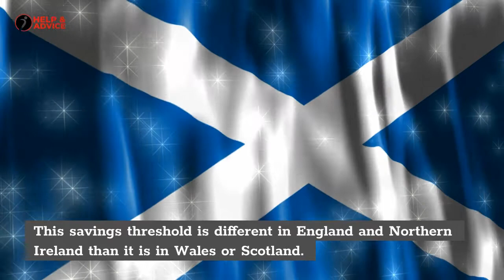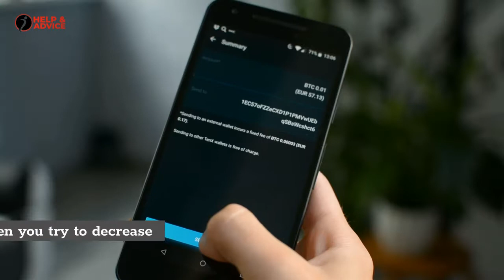Avoiding Care Home Fees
This video looks at options for avoiding care home fees.

This video looks at the issue of avoiding care home fees
It may come as surprising news to learn that many people are responsible for paying their full care home costs.
A person is responsible for funding their own care if the valuation of their personal assets exceeds the national threshold.
This savings threshold is different in England and Northern Ireland than it is in Wales or Scotland.
If your assets are over the threshold, you will be classed as a self funder. You will then be expected to pay your charges in full from your own income, savings account, or property’s value.
However, even if you are found to be over the threshold and need to self fund, you might be eligible for other forms of financial help towards paying your fees. For example, you may be able to get support such as:
Attendance Allowance
Personal Independence Payment
or Carer’s Allowance if you have a carer.
The savings threshold for care home fees changes depending on whether you are living in England, Wales, Scotland, or Northern Ireland.
In England and Northern Ireland, the savings threshold is £23,250.
In Wales, the threshold amount is £24,000.
Finally, the savings threshold for the cost of care in Scotland is £27,250.
So, one of the things that people do is look to give away their assets. However, this is known as a 'deliberate deprivation of assets'
Deliberate deprivation of assets is when you try to decrease the total valuation of your wealth so that you don’t have to self fund the care you need.
There is no limit to how far back the local authority can look to work our whether any care home fee avoidance has taken place. If the council concludes that you intentionally reduced your income, property or savings, then they might calculate how much you need to put towards the cost of your care home as if you still had the money you spent or gave away.
So, if you try to avoid care fees you may end up being required to spend more money than you can actually afford.
There are multiple behaviours that could be classed as a way of intentionally reducing your money to avoid care fees:
Giving away of a large lump sum of money to a loved one
Gambling away your money
Suddenly making lots of purchases in an uncharacteristic way, either as gifts or for yourself
Spending lots of money on a holiday
Signing house over to avoid care costs by transferring the property deeds of your family home to another member of your family.
Buying expensive possessions that are normally not included in a means test, such as jewellery or cars.
If you think you are impacted, the best thing we can recommend is speaking to a specialist.